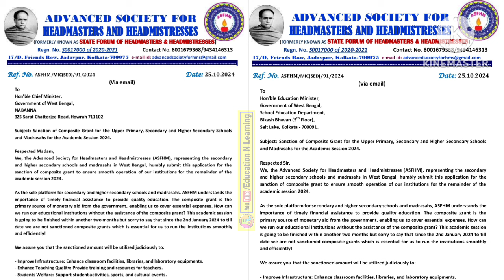Composite Grant এর জন্য মাননীয়া মুখ্যমন্ত্রী, মাননীয় শিক্ষামন্ত্রী কে চিঠি দেওয়া হলো ASFHM থেকে l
Composite Grant না মেলার কারণ জানা গেল। PM SHRI SCHEME. বর্তমান পত্রিকার প্রতিবেদন
Composite Grant অনিয়মিত। স্কুল চালাতে সমস্যা।
Prayer for composite grant
Composite grant
SSM composite grant
Education N Learning
School related Information
students information
School order news
WB govt orders
Educational video
students scholarships
Sudents learning
WB teachers news
Headmasters desk

News link